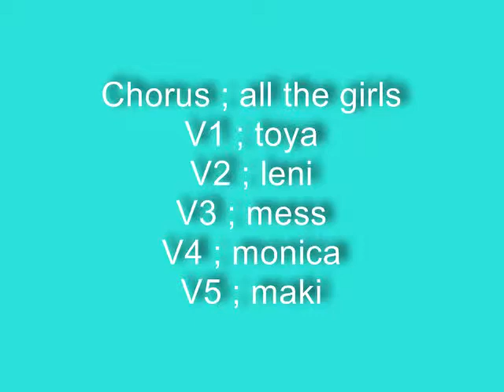Come crawling back - triple s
Tautai corse - maki , toya , leni , mess and monica :)